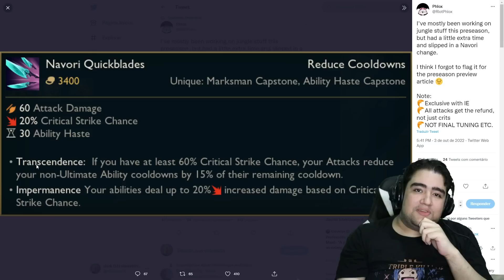NOVA NAVORI INSANA! ADCS DE CRÍTICO FINALMENTE VÃO VOLTAR A SEREM FELIZES NO META?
parece que a riot está pretendendo fazer uma nova atualização para os itens de crítico, desta vez os itens parecem estar bem interessantes eu senti que a nova navori parece mt superior a antiga e tb ao próprio gume do infinito, será que depois de anos vamos ter um novo item de crítico tomando o lugar do build principal de gume do infinito?